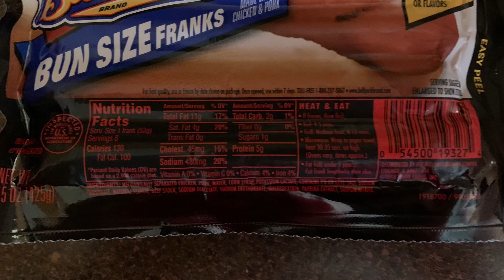HAPPY 4th OF JULY !!